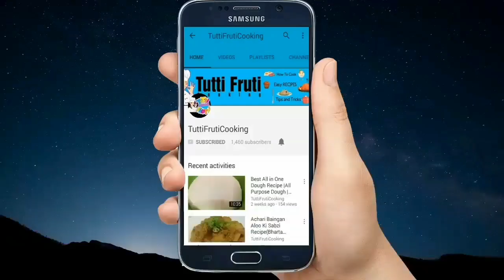Crispy Aloo Pakora Chips Dhaba Style Recipe | Aloo Ke Pakode Recipe | Aloo Ke Chips In Urdu/Hindi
How to make Dhaba Style Crispy Aloo pakora l Aloo pakodi | Chips Pakora
Easy to make,step by step Chips Pakora Recipe

Tutti Frutti Cooking

For method watch the video..

It's free.